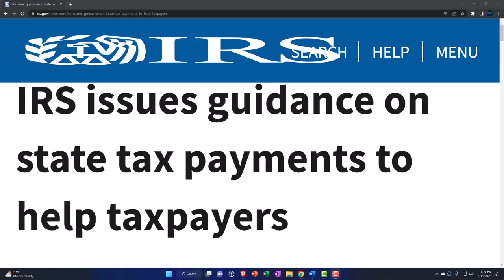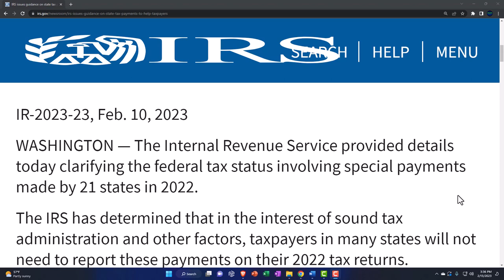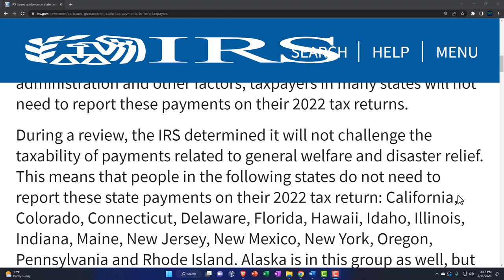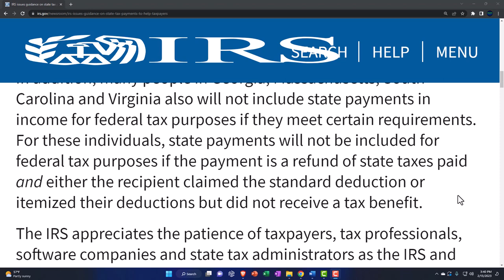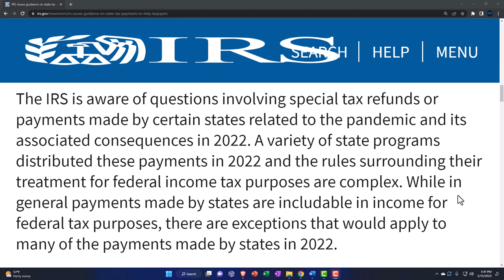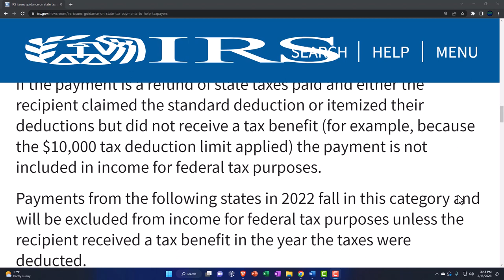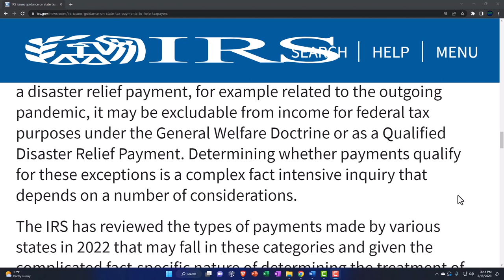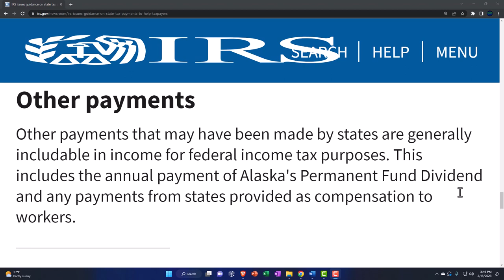IRS issues guidance on state tax payments to help taxpayers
The Internal Revenue Service provided details today clarifying the federal tax status involving special payments made by 21 states in 2022.

The IRS has determined that in the interest of sound tax administration and other factors, taxpayers in many states will not need to report these payments on their 2022 tax returns.

During a review, the IRS determined it will not challenge the taxability of payments related to general welfare and disaster relief. This means that people in the following states do not need to report these state payments on their 2022 tax return: California, Colorado, Connecticut, Delaware, Florida, Hawaii, Idaho, Illinois, Indiana, Maine, New Jersey, New Mexico, New York, Oregon, Pennsylvania and Rhode Island. Alaska is in this group as well, but please see below for more nuanced information.

In addition, many people in Georgia, Massachusetts, South Carolina and Virginia also will not include state payments in income for federal tax purposes if they meet certain requirements. For these individuals, state payments will not be included for federal tax purposes if the payment is a refund of state taxes paid and either the recipient claimed the standard deduction or itemized their deductions but did not receive a tax benefit.

The IRS appreciates the patience of taxpayers, tax professionals, software companies and state tax administrators as the IRS and Treasury worked to resolve this unique and complex situation.

The IRS is aware of questions involving special tax refunds or payments made by certain states related to the pandemic and its associated consequences in 2022. A variety of state programs distributed these payments in 2022 and the rules surrounding their treatment for federal income tax purposes are complex. While in general payments made by states are includable in income for federal tax purposes, there are exceptions that would apply to many of the payments made by states in 2022.

To assist taxpayers who have received these payments file their returns in a timely fashion, the IRS is providing the additional information below.

Refund of state taxes paid
If the payment is a refund of state taxes paid and either the recipient claimed the standard deduction or itemized their deductions but did not receive a tax benefit (for example, because the $10,000 tax deduction limit applied) the payment is not included in income for federal tax purposes.

Payments from the following states in 2022 fall in this category and will be excluded from income for federal tax purposes unless the recipient received a tax benefit in the year the taxes were deducted.

Georgia
Massachusetts
South Carolina
Virginia
General welfare and disaster relief payments
If a payment is made for the promotion of the general welfare or as a disaster relief payment, for example related to the outgoing pandemic, it may be excludable from income for federal tax purposes under the General Welfare Doctrine or as a Qualified Disaster Relief Payment. Determining whether payments qualify for these exceptions is a complex fact intensive inquiry that depends on a number of considerations.